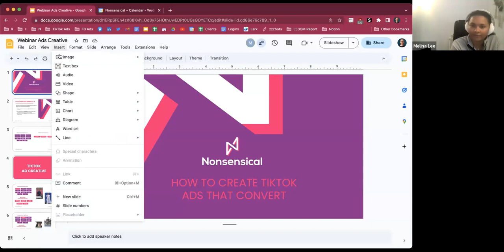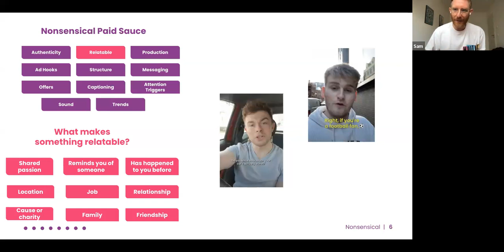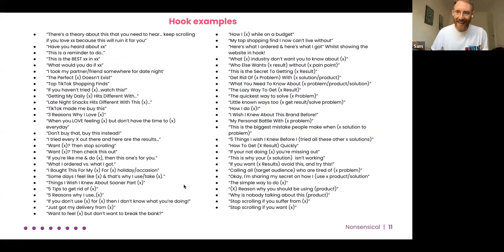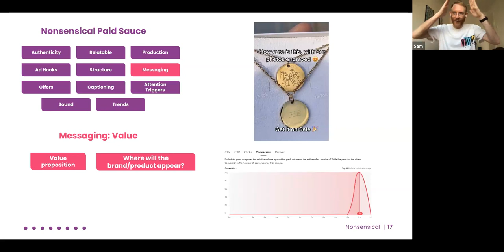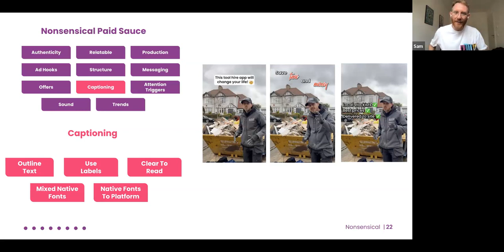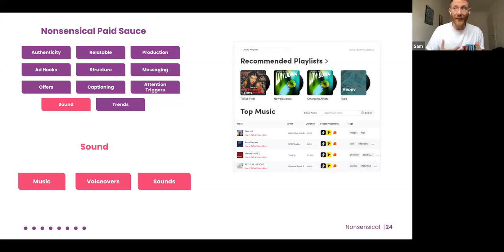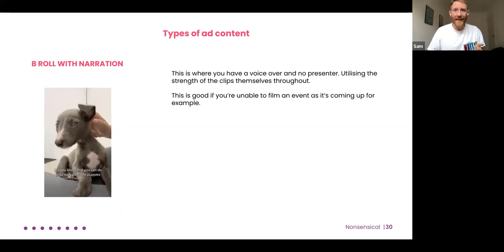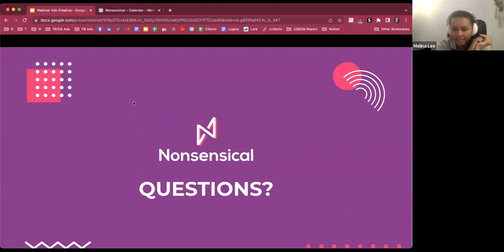How To Create TikTok Ads That Convert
Our webinar explains:

-TikTok Ad creative production;
-How to relate your content to the target audience;
-How to optimise the creative for the best results!